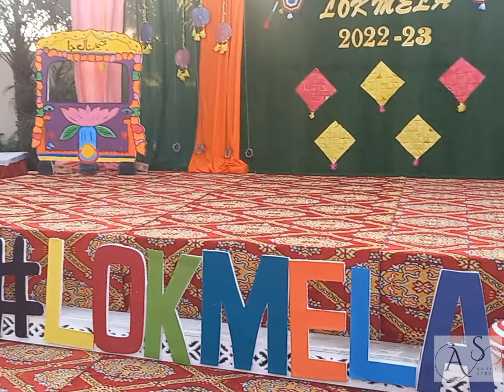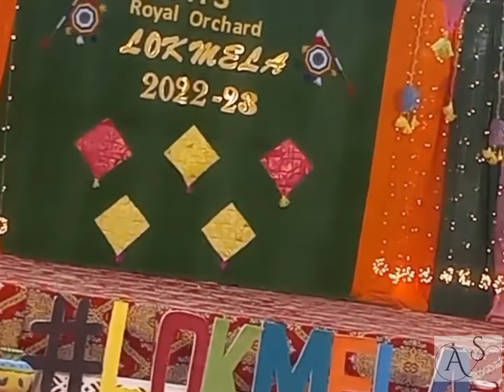Lok Mela 2022 #2022